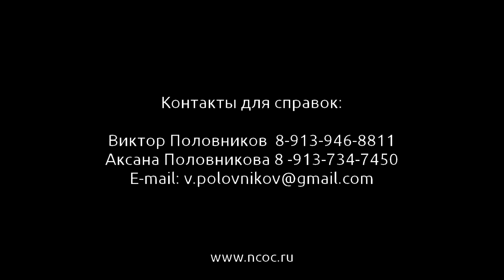Алтай-2012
Приглашение в летний лагерь на 20-ти летие Новосибирской Христианской Церкви.
С 3 по 12 августа 2012 года.